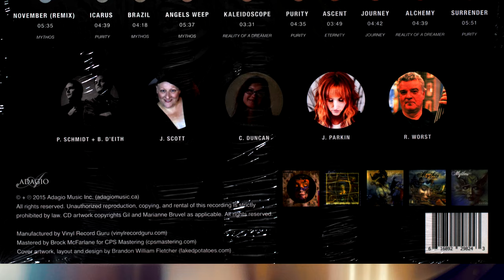Mythos - The Best of Mythos, 2015, Vinyl video 4K, 24bit/96kHz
Adagio – 29824

Mythos
The Best of Mythos, 2015

Brazil
Mythos (1998)

Kaleidoscope
The Reality Of A Dreamer (2000)

Ascent
Eternity (2002)